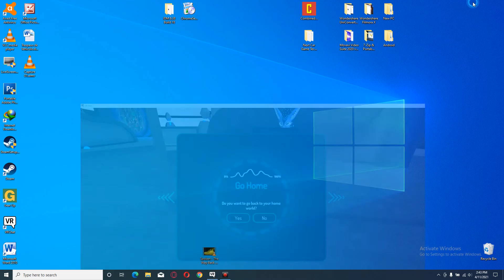YAY! I'm able to do VRChat NOW! (Play VRChat)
I'm SURPRISE!
This Laptop PC are heavy is like you carrying 2 galons of Milk or a number 14 Bowling Ball on one hand and looks like a HYBRID of a Desktop PC and Laptop

I just STARING! Expect MORE soon. :P